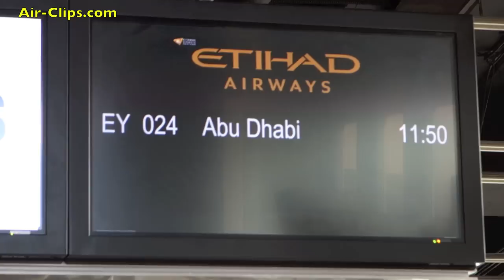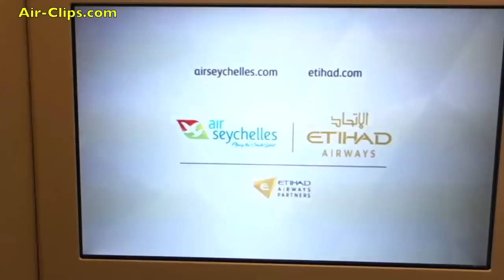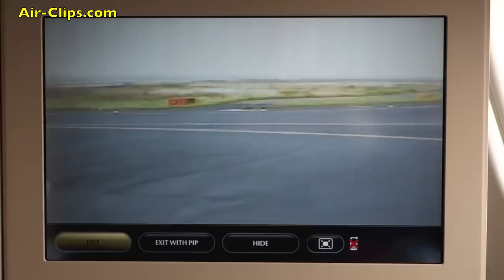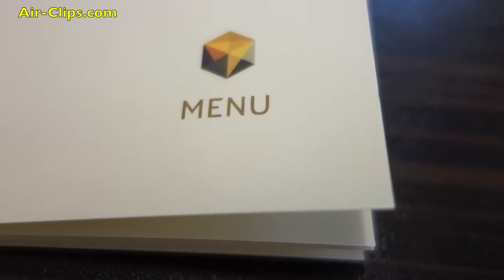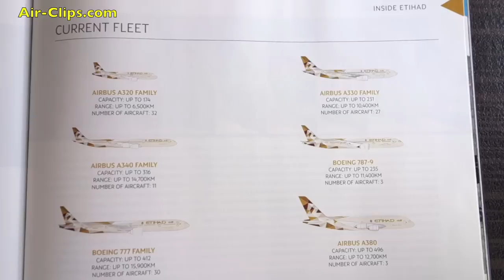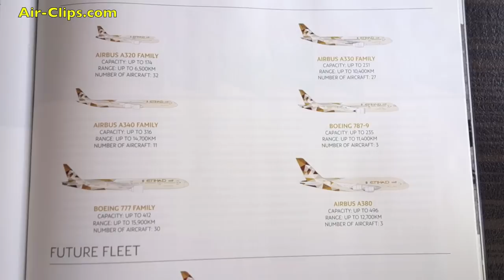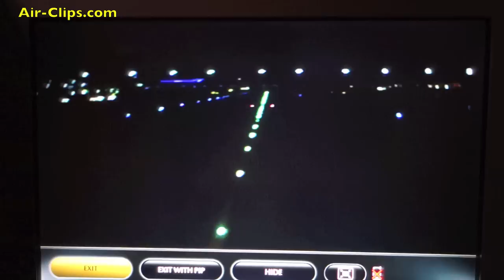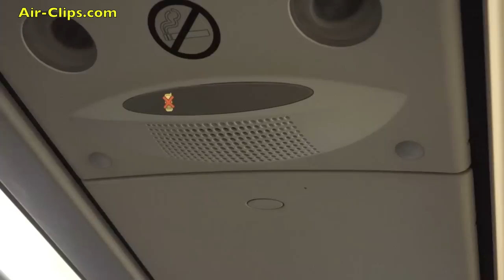Etihad A330 Business Class + First Class views Düsseldorf - Abu Dhabi! [AirClips full flight series]